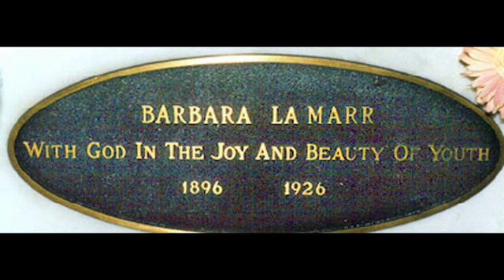Barbara La Marr died here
Barbara La Marr (July 28, 1896 – January 30, 1926) was an American stage and film actress, cabaret artist, and screenwriter.
La Marr was known as "The Girl Who Is Too Beautiful,"
1234 Boston ave Altadena, CA